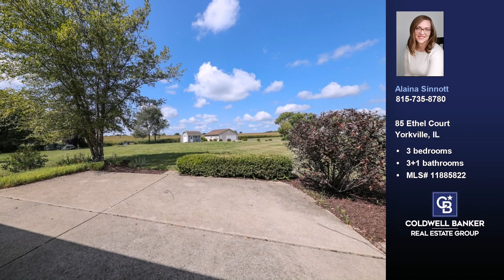85 Ethel Court Yorkville, IL 60560 - Home for sale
$409,000
85 Ethel Court Yorkville, IL 60560
3 bedrooms, 3.1 baths, MLS# 11885822

A very thought out home, from the layout to the garage, to the heating system every detail was kept in mind.  You will appreciate the ease of living and the country feel of this Yorkville home while still being close to amenities and interstates.  This 4 bedroom, 3.5 bath, 3 car garage home situated on just over an acre is everything you've been hoping for!  Located in the rarely available Ronhill Estates you will not want to miss this opportunity.  Enter the home in see your spacious living room with vaulted ceilings, which flows right into the eat in kitchen.  The kitchen overlooks the beautiful backyard where you can watch your chickens in the chicken coop and run.  The bedrooms have a split floor pan with the Master Suite on one side of the home and 2 other bedrooms and a bathroom on the other side.  The laundry room and half bath are located off the garage.  The full finished basement offers a family room, an office/movie or rec room, a bedroom, and full bathroom, plus storage areas!  The whole house has boiler heat and the garage and basement are prepped for in floor heat, it just needs to be hooked up.  The house also has a furnace and central AC.  The water heater was new in 2021, furnace and AC new in 2021, roof was new around 2016.

Represented by:
Alaina Sinnott, Coldwell Banker Real Estate Group